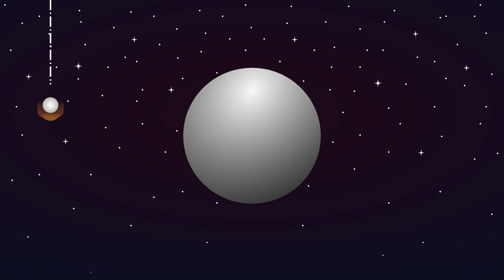The Fall - Short Film [Animated Video]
A short animated film by Harry X.
Premiered on January 15, 2019.

- Directed by Harry X
- Soundtrack composed by Harry X*
- Art direction & vector graphics by Vertical Arts Creations

*An edit of "Raindrop" (The Fall Theme) from the "Brainwave" project.

Special thanks to Daniel Simion.